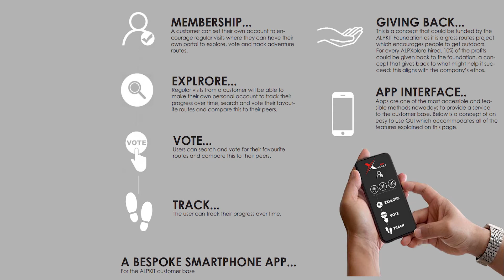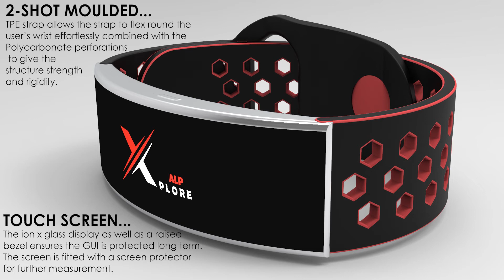ALPXPLORE: A Bespoke Multi-activity Wristwear Solution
Commissioned by ALPKIT

A bespoke multi-activity wristwear product that encourages less experienced  adventurers of all ages to ‘go nice places and do
good things.’

The proposal embodies  ALPKIT’s values of multi-activism, empowerment, inclusivity,  accessibility and sustainability.